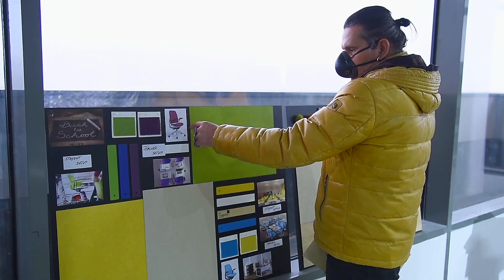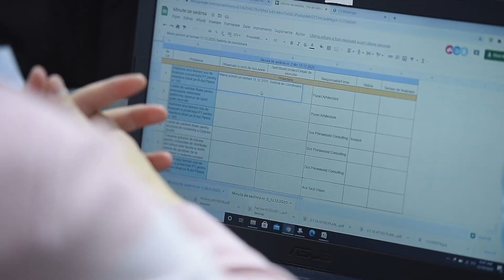Școala Viitorului — Olga Gudynn Oxford Gardens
Școala Viitorului oferă burse de studiu pentru elevii care își doresc să schimbe lumea! Din septembrie 2021 elevii români vor putea studia într-o școală la standarde internaționale, unică în Europa, unde fiecare copil își poate descoperi și dezvolta pasiunile.